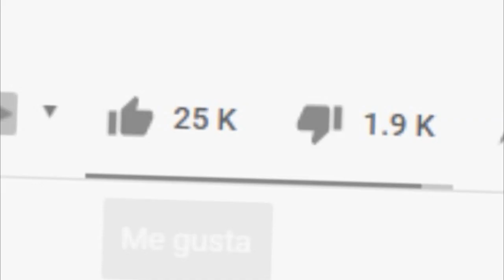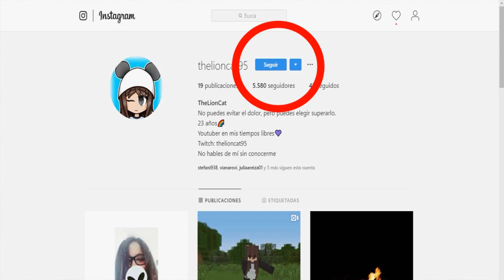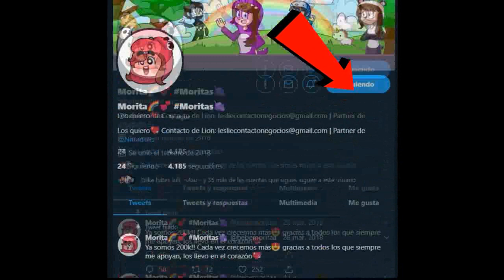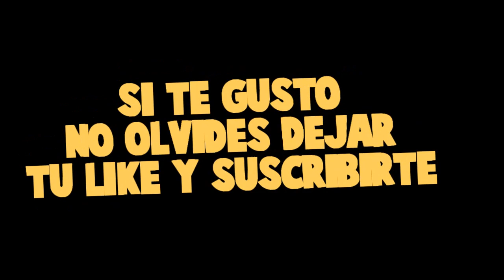ESTAMOS PERDIDOS EN UNA ISLA DESIERTA *morimos de hambre* - MINECRAFT en la VIDA REAL